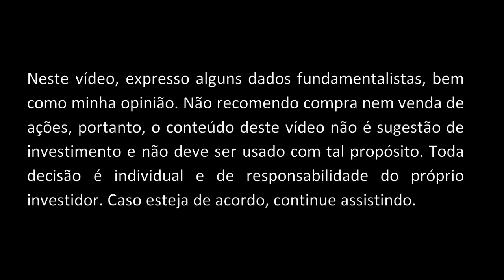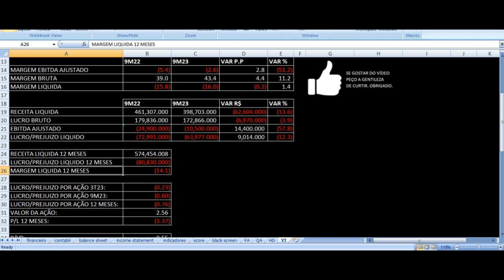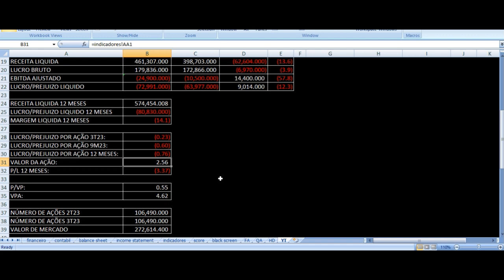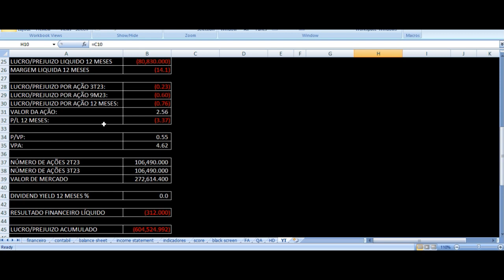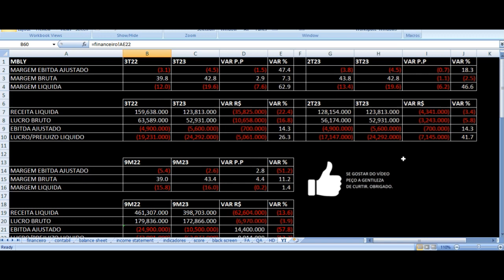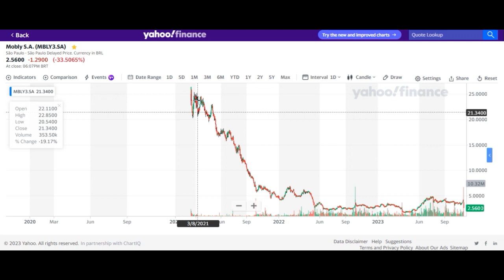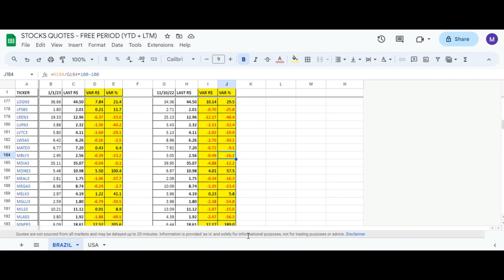Mobly Resultados 3T23 - MBLY3 Terceiro Trimestre 2023 Análise Ações